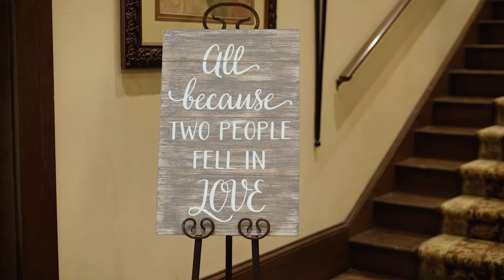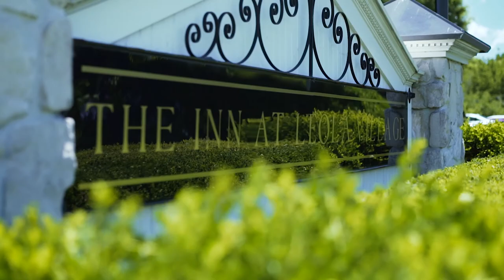Inn at Leola Village Wedding - Cherrise and Ricky Mini-Movie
Wedding captured at the Inn at Leola Village near Lancaster, PA